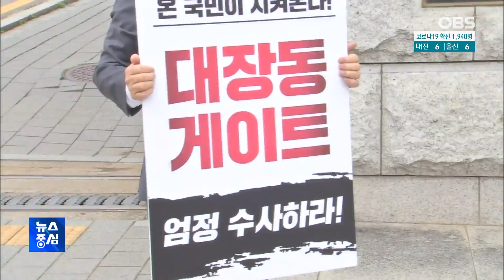이재명 본격 본선 행보..尹·洪 경기도서 저격수 부각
더불어민주당 대선 후보, 이재명 경기지사가
본격적인 본선 준비에 돌입했습니다.
국민의힘 주자들은 이 지사 안방인 경기도를 훑으며
앞다퉈 저격수를 자처했습니다.